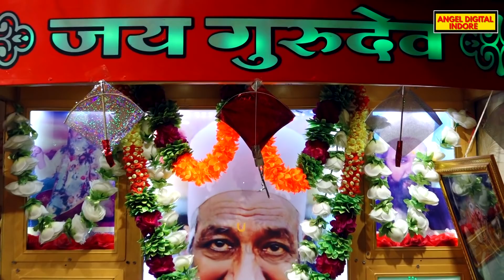Mane Jholi Phayelai Khatu ki || bhajan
॥ॐ श्री श्याम देवाय नमः॥ Rajeshwari Tamrakar Babu Rajiriya Ji
॥ॐ जय श्री श्याम हरे...॥ khatu Shyam

♪ Song  - Mane Jholi Phayelai Hai Shyam Ki
♪ Singer - Bhagwat Thakur
♪ Lyrics - Babu Rajiriya Ji
♪ Mix & Master - Depesh JI
♪Additiona voice -
♪ Vocals Recorded at -
♪ Music Label - Angel Digital World
♪ GFX -

Video Credits
♪Video Directed By:  Babu Rajoriya
♪ Female lead:
♪ choreographar :
♪ Edit & Di - Angel Studio
♪ Story:
♪ Aerial Cinematography:  Arvind Jaishwal
♪ Assistant Directors:
♪ Camera Man - Sourabh Manna
♪ Costumes & Stylist:
♪ Art Direction:
♪ Stills & BTS -
♪ Line Production:
Hope You Enioy The Music !

Indore Malva utsav 2021
Indore lal bag market
Indore Lal bag Malva Utsav
Indore handicraft Market
Indore crockery Market
Indore hand made Items Market
Indora best Market
Indore sale
Indore cheapest sale
Indore pots Market
Indore Artificial items Market
Handicraft
Indore mela
decoratice Items Market Indore
Home decoration Market Ranipura Indore

👉👉©Notice👈👈

PLEAS WAITH THIS VIDEO